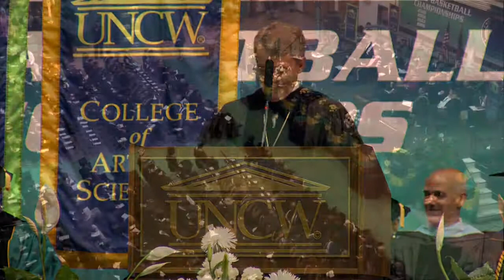Dr. Stephen C. Harper Commencement Speaker at UNC Wilmington 5-10-2013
Dr. Stephen C. Harper as invited speaker for Commencement at The University of North Carolina Wilmington, May 10, 2013